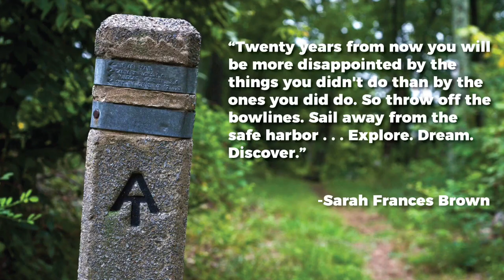Week #23 - Oh Vermont!, The Green Mountain State (Part 2)